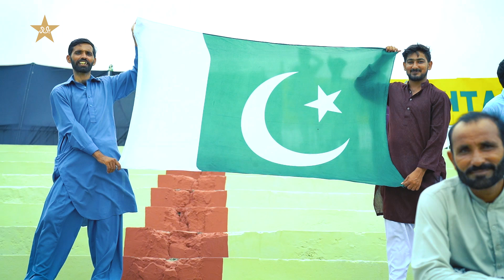Fans share their excitement as they witness the NationalT20 action unfold before them 🤩 | MS2T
Fans share their excitement as they witness the NationalT20 action unfold before them 🤩